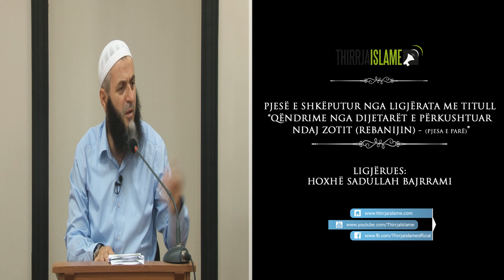Këshilloi halifen duke qenê ai në minber - Hoxhë Sadullah Bajrami